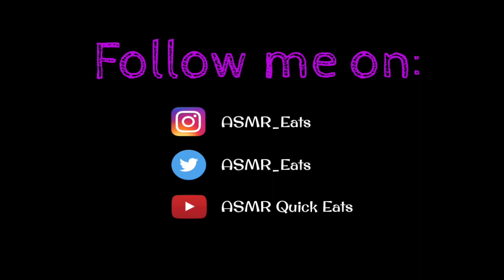ASMR MOCHI | FAST FORWARD | Eating Show | MUKBANG 먹방 | Soft & Chewy Eating Sounds | ASMRQuickEats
ASMR MOCHI | Eating Show | MUKBANG 먹방 | Soft & Chewy Eating Sounds | ASMR Quick Eats ⏩ FAST FORWARD Eating ⏩

Watch me eat MOCHI in FAST-FORWARD Mode!

Speed used in Video: ⏩ x2 ⏩ x4 ⏩ x8 & ⏩ x20

Click on the 'Time Stamps' below to select your preferred speed:
* 0:07 - ⏩ x2
* 4:29 - ⏩ x4
* 6:42 - ⏩ x8
* 7:53 - ⏩ x20

Camera used: